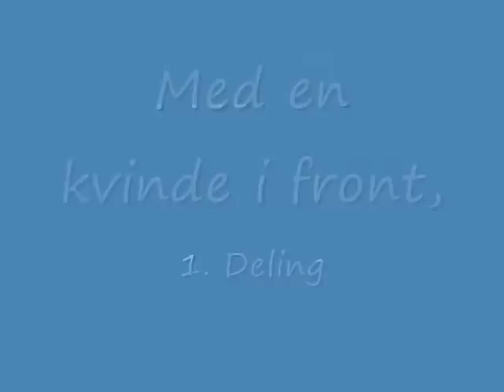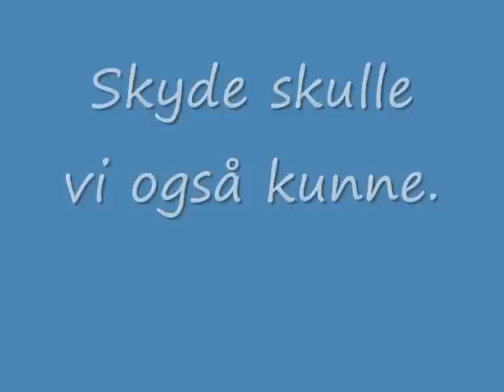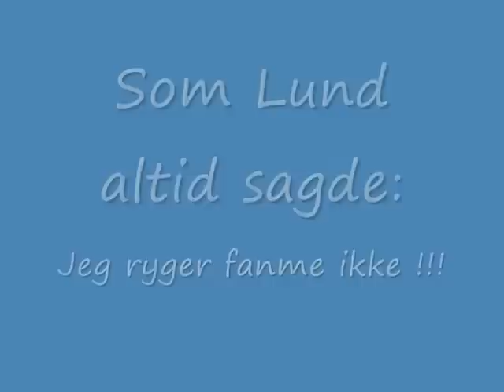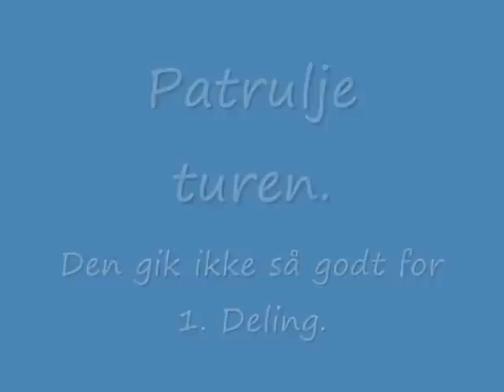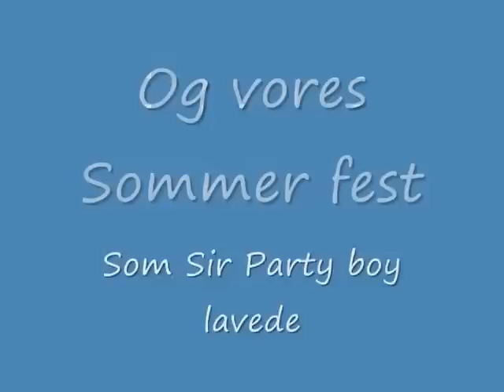KSE i Oksbøl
2007, Konstabel eleverne fra Oksbøl.